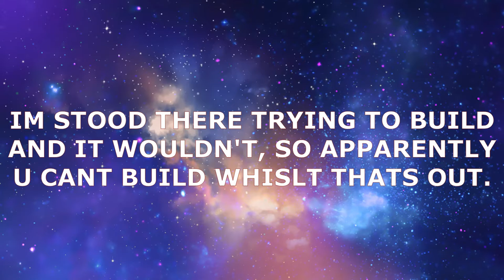FIRST GAME BACK AND THIS RUINS THE WHOLE GAME // NEVER WILL BE THE SAME // FORTNITE BATTLE ROYAL